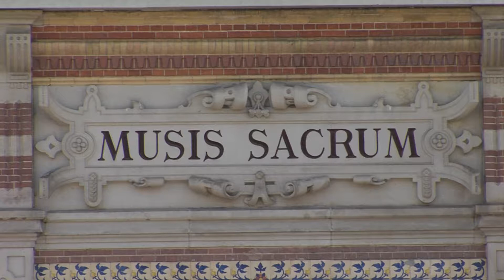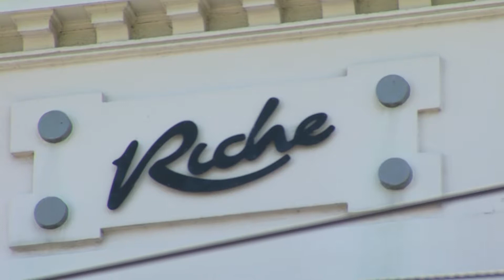Ster op pad - Neorenaissance S02E1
Neorenaissance is een 19e-eeuwse, internationaal verspreide bouwstijl waarin werd teruggegrepen op motieven uit de renaissancebouwkunst. Daartoe behoren onder andere de trapgevels, speklagen, de kenmerkende horizontale lijnen die de gevel in 'vlakken' verdelen, blokken en kruiskozijnen. Ook invloeden uit de Franse bouwstijl, met rijke natuurstenen gevels en indrukwekkende dakpartijen, of Italiaanse voorbeelden zoals zuilen en rondbogen.

Ook in Arnhem is de stijl op diverse plekken terug te vinden, onder andere in de Apeldoornseweg, Emmastraat en het Elisabethsgasthuis aan de Utrechtseweg. Ster op pad ging op pad met Rob Slepicka, Gids van het Gilde Stadswandelingen op pad.